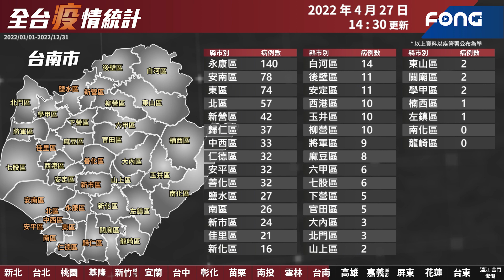0427飆破8千 直逼9千大關！本土狂燒8822例 明天破萬?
0:00 全台疫情
0:45 新北疫情
0:57 台北疫情
1:07 桃園疫情
1:18 基隆疫情
1:29 新竹疫情
1:39 宜蘭疫情
1:50 台中疫情
2:00 彰化疫情
2:11 苗栗疫情
2:22 南投疫情
2:33 雲林疫情
2:43 台南疫情
2:54 高雄疫情
3:06 嘉義疫情
3:17 屏東疫情
3:28 花蓮疫情
3:38 台東疫情
3:49 外島疫情